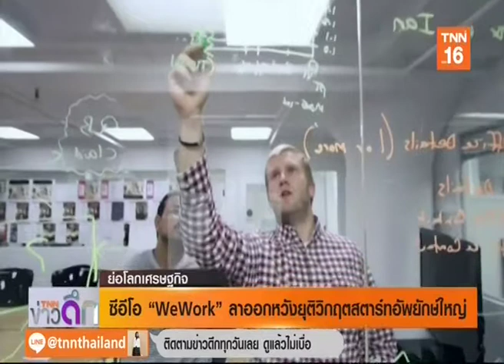ไทย◆★泰国 26SEP19 📈 💸 📉 1⃣6 📎3 🌎 ข่าวเศรษฐกิจ 🌍 Economic News 🌏 经济新闻 ❝ย่อโลกเศรษฐกิจ❞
Thanks 💐👩 คุณ สุตา สุธีพิเชฐภัณฑ์ 💐👩 คุณ อังคนางค์ ใหม่มงคล 🏆TNN 📺 16🌷👍谢谢
📺 ติดตามรับชมรายการ ❝TNN ข่าวดึก❞ / ❝ย่อโลกเศรษฐกิจ❞ รายการสดได้ทุกวันจันทร์ - อาทิตย์ เวลา 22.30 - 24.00 น.